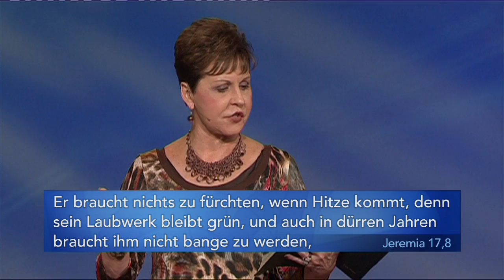3 Minuten zum Thema "Gottvertrauen" – Joyce Meyer – Persönlichkeit stärken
Gott möchte, dass wir ihm in schwierigen Situationen von ganzem Herzen vertrauen. Oft fällt uns das jedoch nicht leicht. Erfahre in dieser Kurzbotschaft, welche Voraussetzung erfüllt sein muss, um mehr Gottvertrauen zu entwickeln.

Für dein gelingendes Leben schenken wir dir kostenfreie Infomedien:
• Gestärkt und mutig in den Tag startest du mit der E-Mail-Andacht von Joyce Meyer